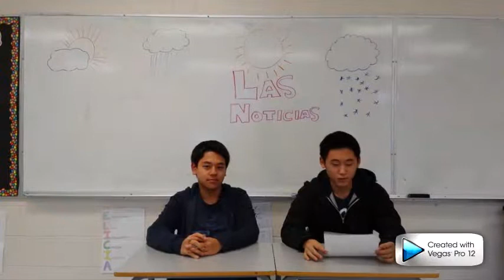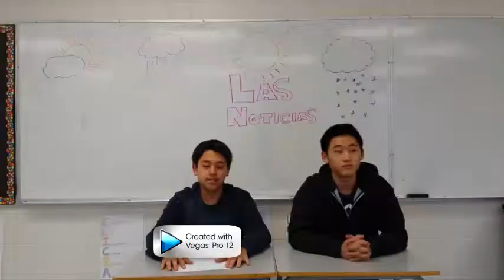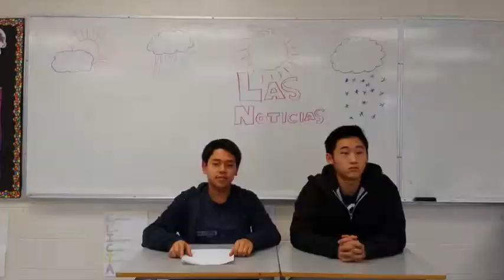Spanish 10 Las Noticias